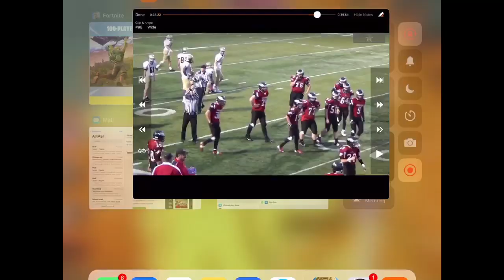2017 Poor Dan🏈😢